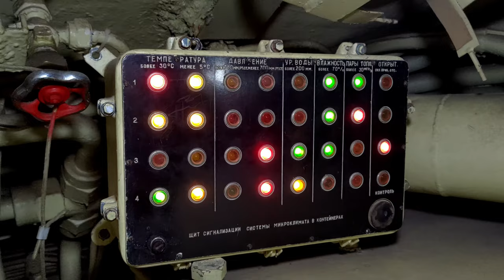Juliett class submarine short tour (Peenemünde U-boot Museum U461, Germany)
Soviet diesel-electric submarine Juliett class unit K-24 (new name U461) - U-boat Museum Peenemünde